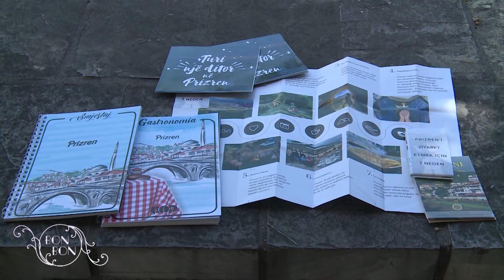OFERTA TURISITIKE E PRIZRENIT 20.07.2021